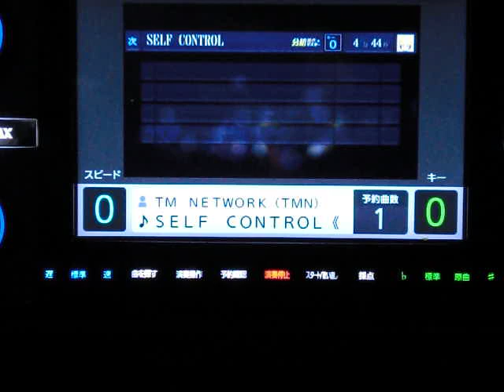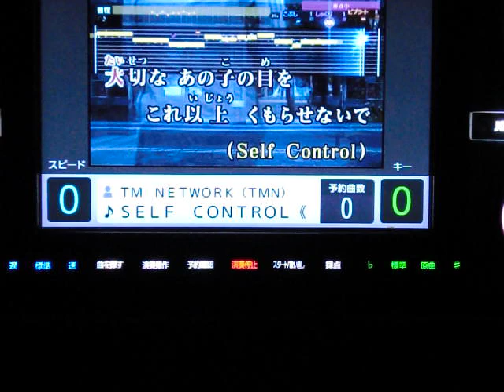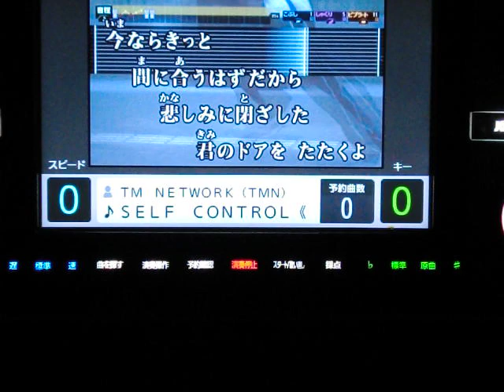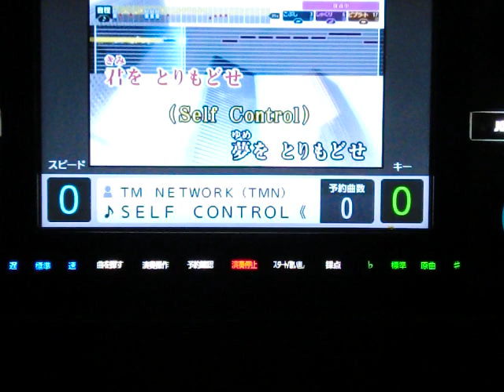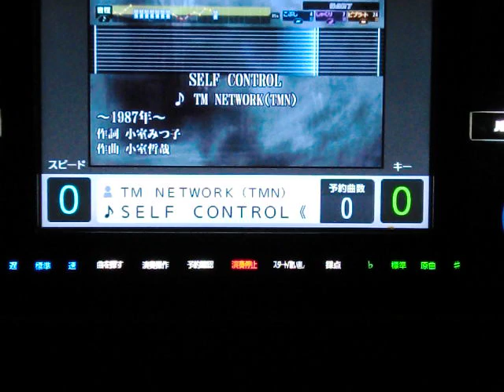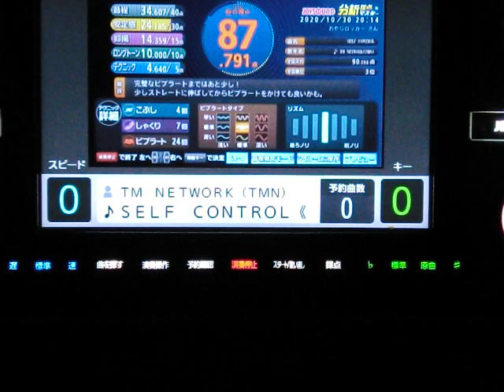SELF CONTROL TM NETWORK ｂｙ おやじロッカー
相も変わらぬ面倒くさがり一発撮りおやじがリモコンいじってたらオートヴォーカルエフェクトなるものが出てきた＼(゜ロ＼)ココハドコ? (／ロ゜)／アタシハダアレ?なんだ　この機能は？まぁ取りあえず初めて使ってみました　なんか変わったかな？・・・